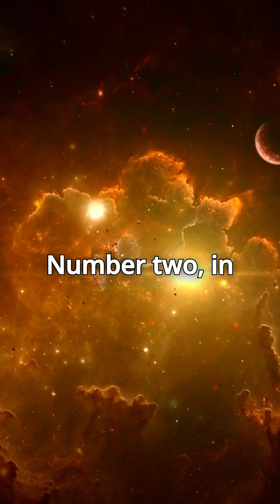5 Incredible Facts About Cassiopeia 👑✨ The Queen of the Night Sky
Cassiopeia is one of the most recognizable constellations, shaped like a giant “W” in the night sky. From ancient myths to powerful supernovas and glowing nebulae, here are 5 incredible facts about the Queen of the Heavens.